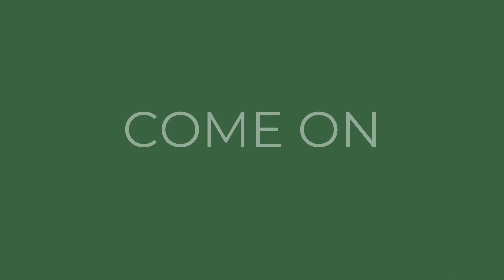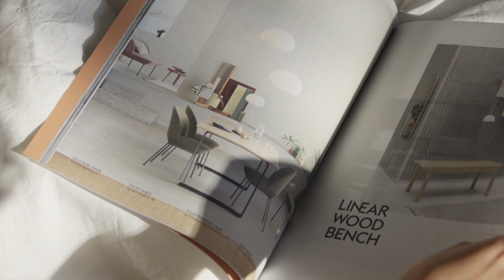Vlogmas Day 14: Navigating Tricky Conversations with Grace | A Guide to Surviving Family Gatherings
C’mon in my Coop!

In this video, we delve into the intricacies of family gatherings during the holiday season. Join us as we explore practical insights and strategies for navigating tricky conversations with grace, turning potential tension into moments of genuine connection. This video is full of tips and tricks for navigating the holidays with your family.

The Soft Life Book